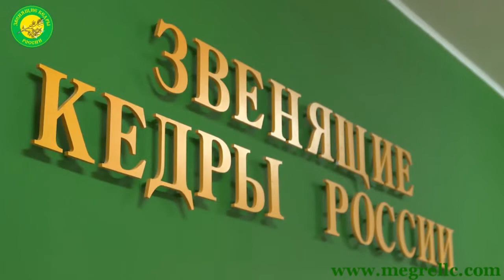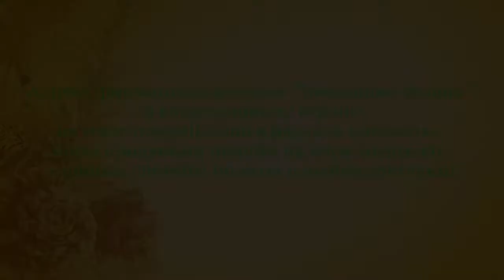Чемпионы мира на таежном производстве "Звенящие Кедры"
Двукратные чемпионы мира в парном катании Елена Леонова и Андрей Хвалько приехали в Новосибирск вместе с другими звездными участниками шоу Ильи Авербуха "Ледниковый период".

Алексей Ягудин,Татьяна Татьмянина, Алексей Тихонов, Мария Петрова ,Татьяна Навка ,Роман Костомаров и многие другие радовали сибиряков потрясающими номерами!

Наши новые друзья рассказали нам какой огромный ежедневный изнуряющий труд стоит за великолепным шоу
нагрузки у спортсменов очень высоки и требуется особый подход к выбору питания и подбору витаминов.

О пользе масла сибирского кедра спортсмены знают не по наслышке и Елена с Андреем с радостью приняли наше предложение посетить производство "Звенящие Кедры"  и прогуляться в кедровом лесу!

День пролетел незаметно - Елена и Андрей очень приятные, открытые люди  - мы благодарны судьбе за такие встречи !

Звездная пара побывала во многих уникальных уголках планеты, но сибирская тайга вызвала у них искренний восторг!

Могучий кедрач,чистейший  воздух - катание на санях по заснеженной тайге оставили массу впечатлений.

Сергей Мегре провел экскурсию по своему уникальному таежному производству "Звенящие Кедры" и рассказал об особом способе приготовления продукции, позволяющим сохранить все полезные свойства сибирского кедра!
И конечно же мы не оставили без подарков наших гостей и их коллег!

Мы очень благодарны им за высокую оценку нашего труда!